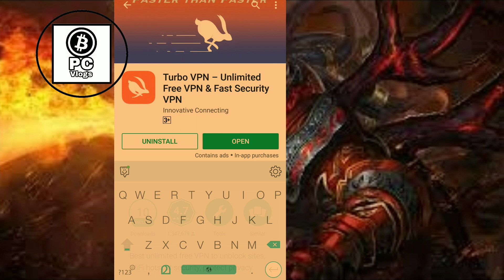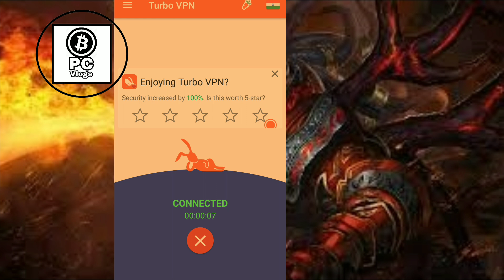ഇന്ത്യയിൽ ഇല്ലാത്തവർക്ക് hotstar വിഡിയോകൾ കാണാം | How to watch videos in hotstar | Malayalam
Today i wanna talk with you about hotstar. So many people's out of country so abroad people's can't see show's. This is the better way for see programs. Abroad users didn't get hotstar app in playstore you can go below link

And you need Vpn Access so i will give you the  best one

Turbo Vpn